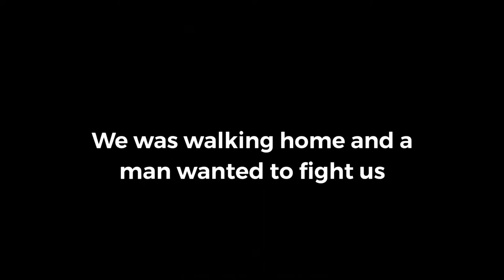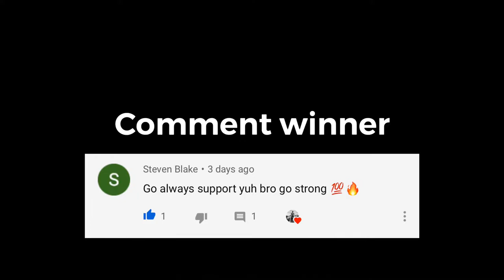CRAZY FIGHT HAPPENED AT FOOTBALL || Michael Blue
Wasn’t the best vlog but I had to upload something